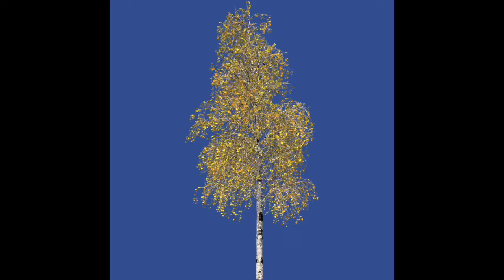Effetti speciali gratis alberi sfondo blu 7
Effetti speciali gratis alberi sfondo blu per tutti prendetevi il video è poi fatene quello che volete voi